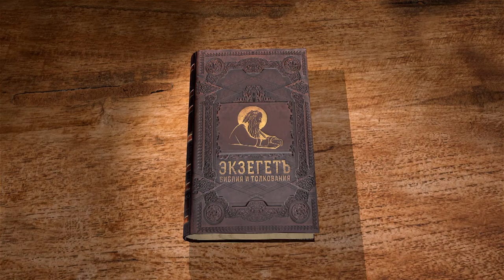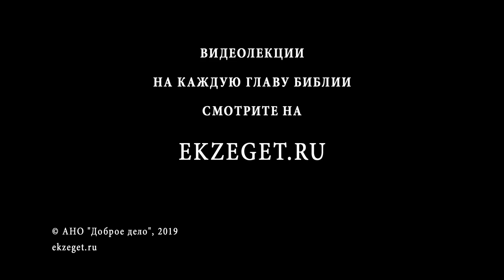1-я Книга Царств. Глава 19. Андрей Десницкий. Ветхий Завет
Саул захотел лично убить Давида, но Ионафан предупредил его и отговорил Саула. Но после этого Саул, беснуясь, опять бросил копьё в Давида, и пришлось ему бежать, а Мелхола помогла ему, положив на постель вместо Давида статую. Угодна ли Богу ложь во спасение? Давид убежал к Самуилу и рассказал о произошедшем, а Саул послал слуг для убийства Давида, но Бог не дал им это сделать, и они стали пророчествовать. Сам Саул пришёл в Раму, где был Давид, и тоже стал пророчествовать. Почему недостойным людям Бог дал дар Духа Святого?